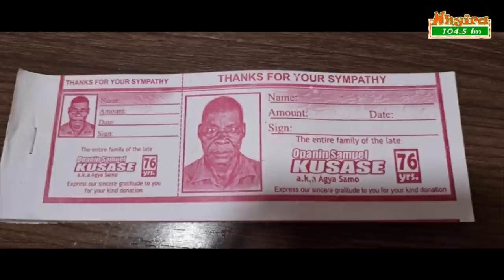My late husband is stuck in the mortuary for 2 years - widow cries